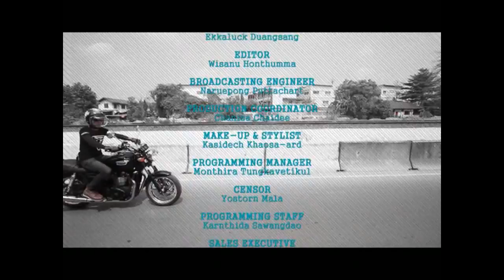Who I Am EP39 โอ๋ Triumph 3/3